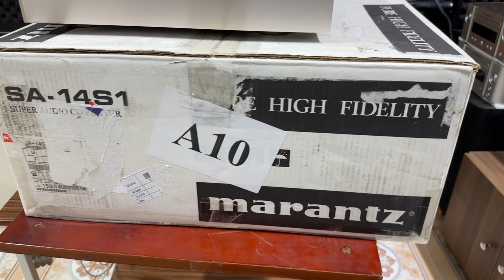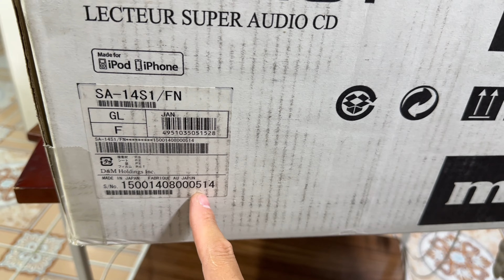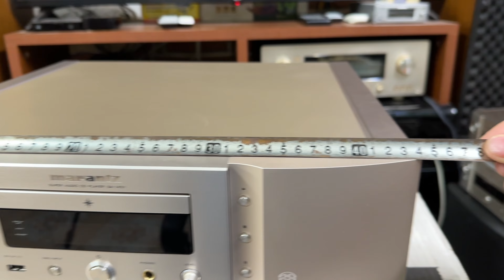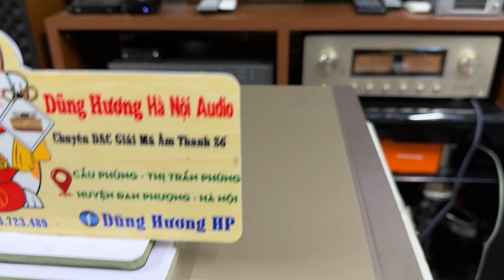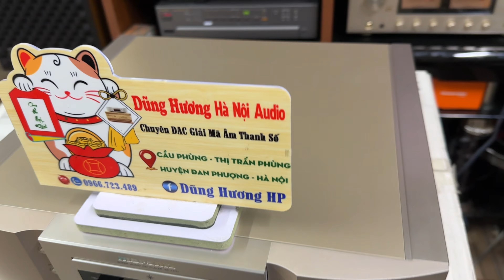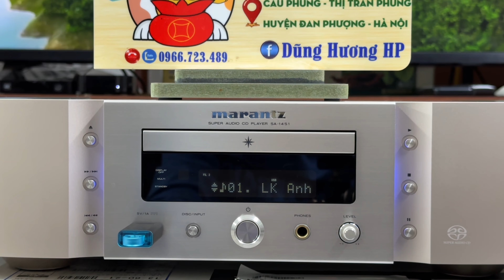🛑MARANTZ SA-14S1 🛑CD Siêu Cao Cấp Kiêm DAC 32bit DSD5.6mhz